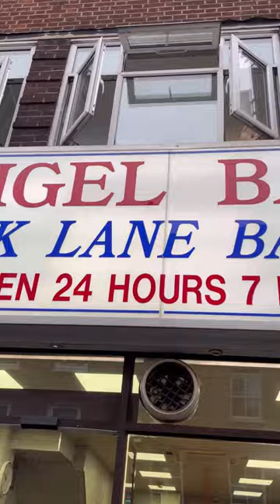London’s best bagel shop open 24/7